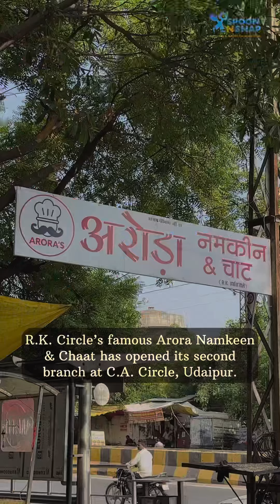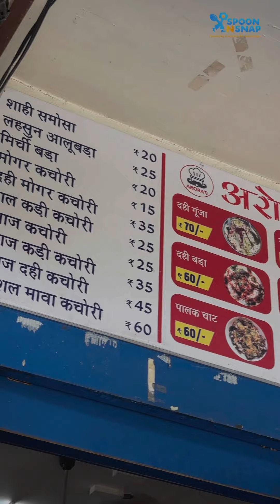New outlet of Arora namkeen & chaat now opened at CA circle Udaipur